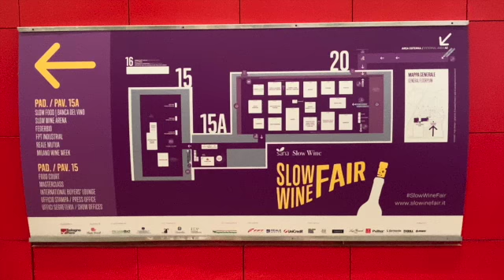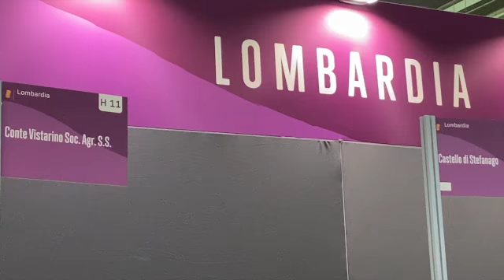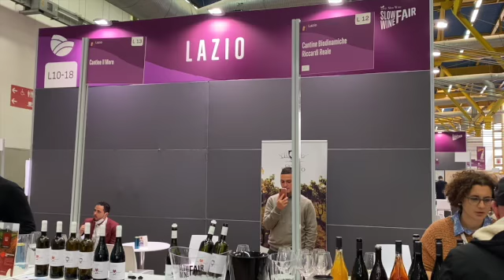Agricoltura 100 al Sana Slow Wine Fair